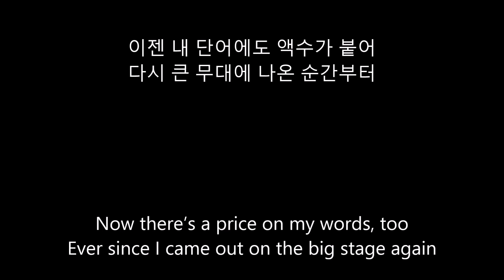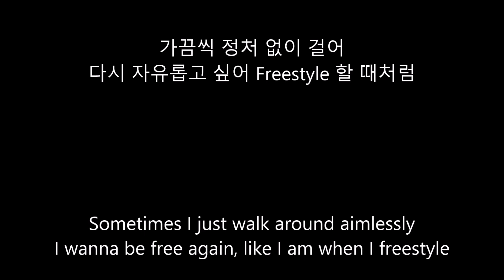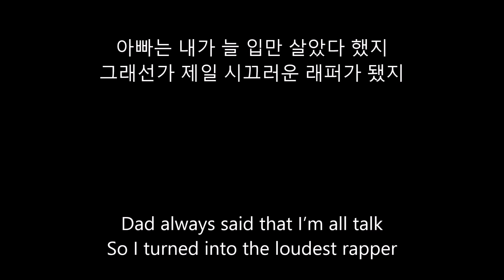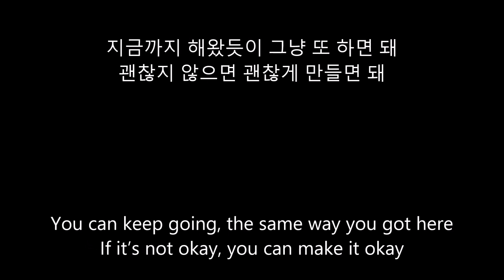(ENG/KOR SUB) Xitsuh ft. Suran - AND (서출구 ft 수란 - 끝)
Xitsuh ft. Suran - AND (서출구 ft 수란 - 끝)
(aka Seo Chulgoo)

Please tell me if anything needs fixed :)